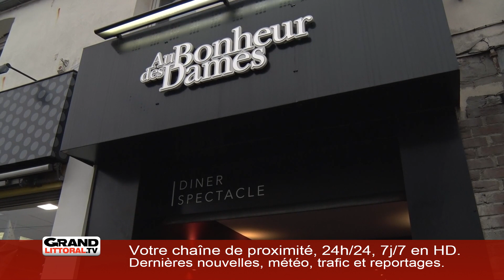FLASH_REC_ETE_SEM0119_9H45 [S.01][E.1]